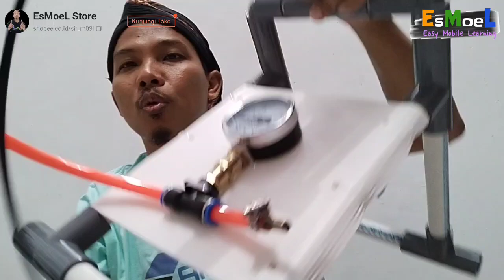Uji Kelayakan Peluncur Roket Air || Pesanan dari Bandar Lampung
Lihat Juga produk kami

shopee.co.id/sir_m03l